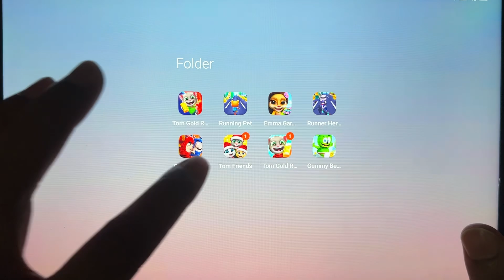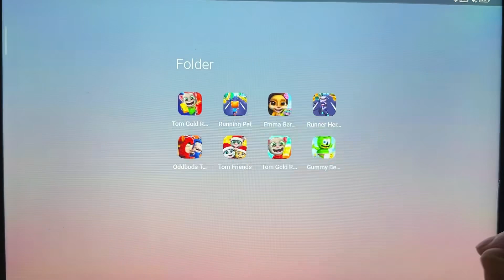Gummy Bear Runner,Talking Tom Gold Run 2,Emma Gardener, Running Pet,My Taking Tom Friends.........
Gummy Bear Runner,Talking Tom Gold Run 2,Emma Gardener, Running Pet,My Taking Tom Friends, Talking Tom Gold Run, Oddbods Turbo Run, Runner Heroes